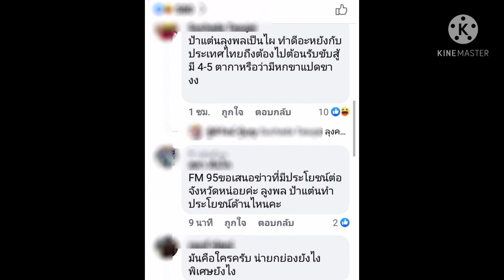ทัวร์ลงเพจ สวท.ลำพูน หลังโพสต์ภาพ ลุงพล ไปงานแต่ง ป้าแต๋น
ทัวร์ลงเพจ สวท.ลำพูน หลังโพสต์ภาพ ลุงพล ป้าแต๋น